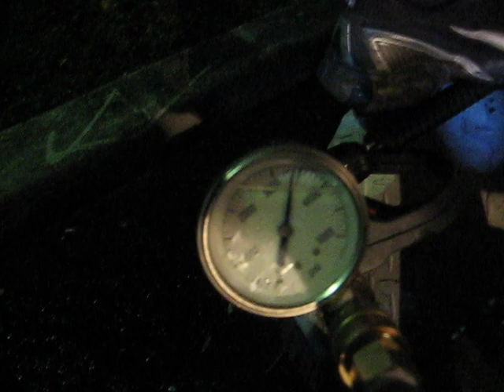pressure test without coil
Pressure test performed after installation of a new PA 80/280 unloader with blue spring.